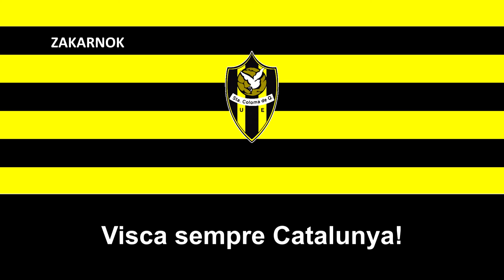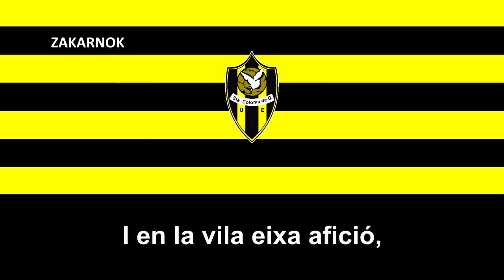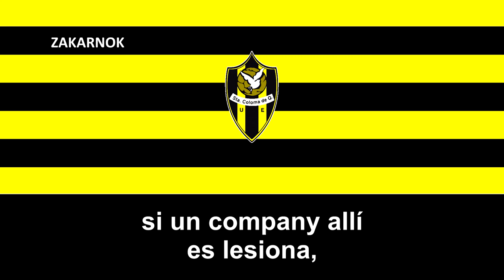Himno de la UE Santa Coloma de Queralt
La Unió Esportiva Santa Coloma de Queralt es un club de fútbol de la ciudad de Santa Coloma de Queralt, en Cataluña, España, fundado a principios del Siglo XX, desconozco si ha disputado en algún momento de su historia en la Tercera División Española.